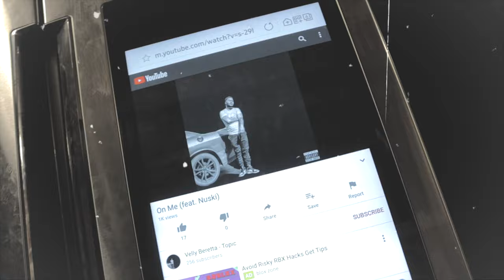VELLY BERETTA ft. LUL NARDY "ON ME" (OFFICIAL MUSIC VIDEO) | dir